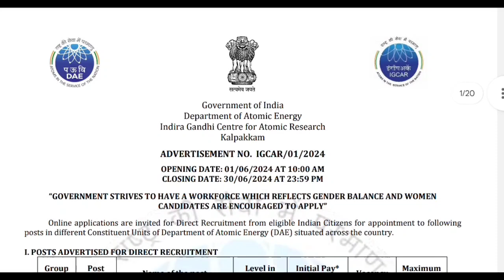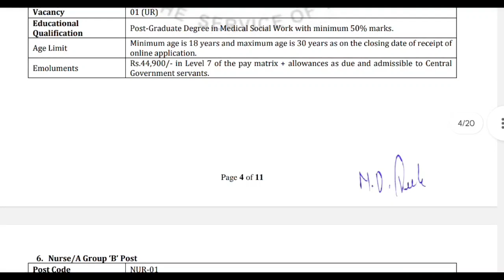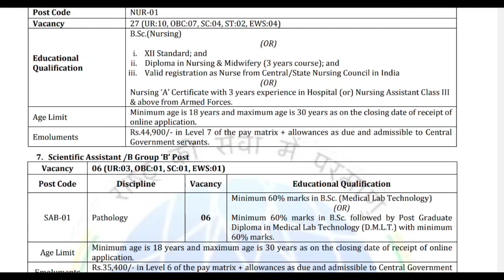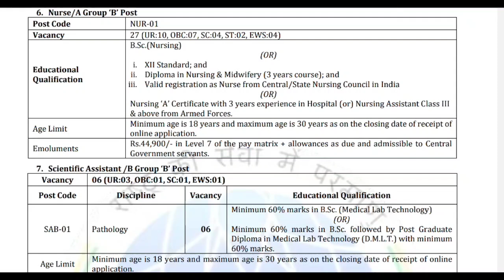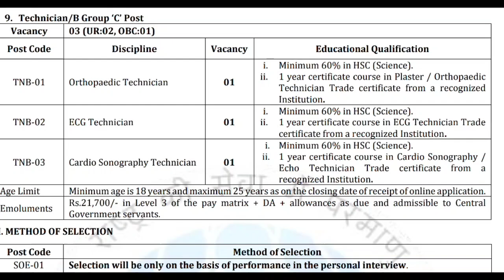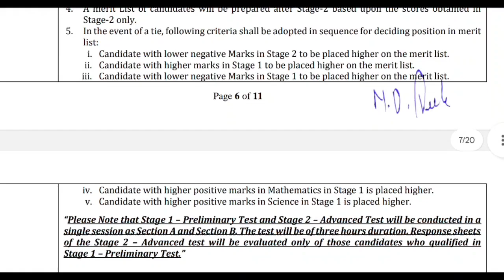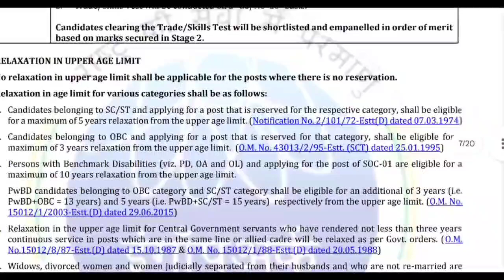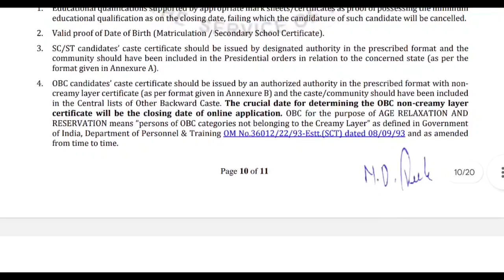தமிழ்நாட்டில் CENTRAL GOVT VACANCY NURSING & PARAMEDICAL